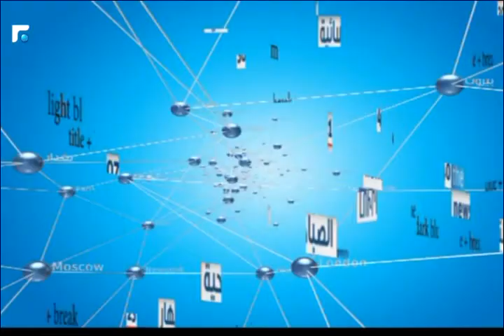النشرة الارمنية 13/11/2016